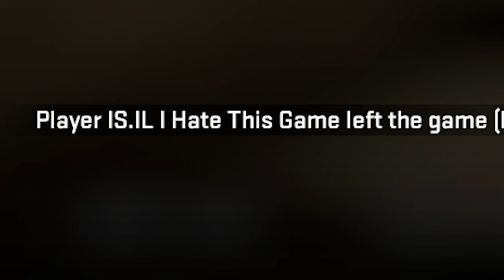he got mad at me.....................